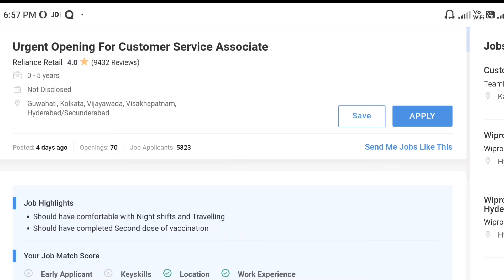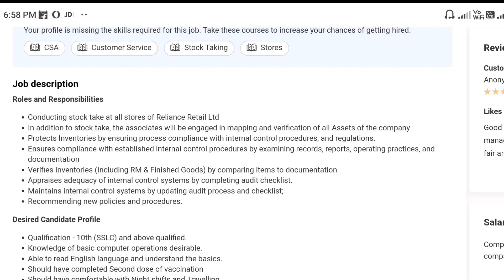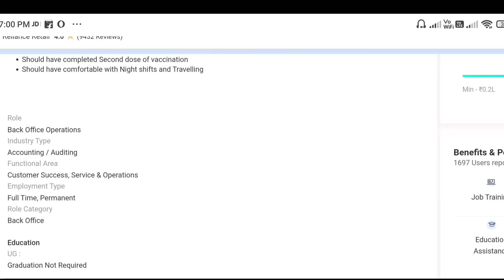Reliance Recruitment 2022 in Telugu|10th jobs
Reliance Recruitment 2022 in Telugu | Reliance office job vacancy | Latest jobs 2022 |

Reliance Recruitment 2022 in Telugu | Reliance office job vacancy | Latest jobs 2022 | jobs today prime Telugu

The Topics covered in this video are:
Reliance work from home jobs 2022
Reliance  work from home jobs 2022 in Telugu
Reliance jio work from Home Job
vijayawada jobs
guntur jobs
tenali jobs
Reliance Job 2022 in Telugu
Reliance Recruitment 2022 in Telugu
Customer Care Executive jobs
Customer Care Jobs in Telugu
job updates in Telugu
latest job updates in Telugu
Reliance recruitment 2022
Reliance job 2022
home based jobs
Reliance jobs work from home
fresher jobs
direct job in flipkart
Reliance job interview
Reliance office job vacancy
Reliance jobs salary
Reliance job Tele Calling
Reliance job vacancy
Reliance jobs salary
Reliance careers for freshers 2022
Reliance recruitment 2022 for freshers
Reliance 12th pass job Part time job
Work From home jobs 2022
JioMart recruitment 2022 for Experienced
JioMart job vacancy 2022
work from home jobs
Reliance jobs 2022.